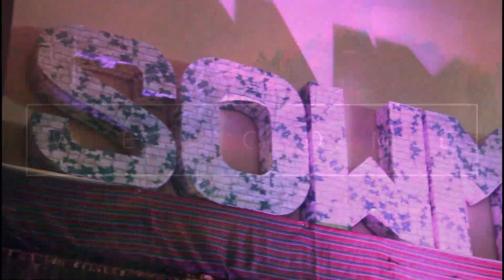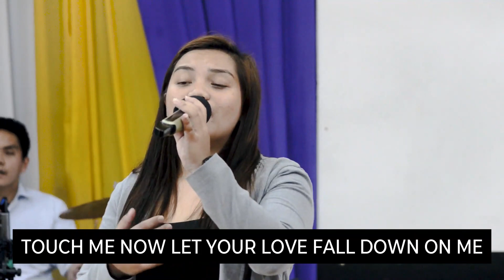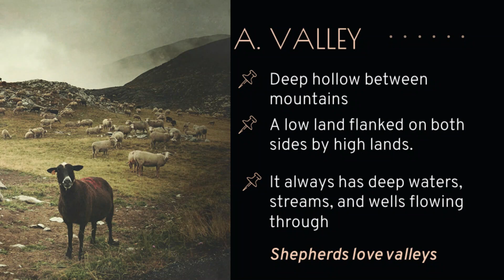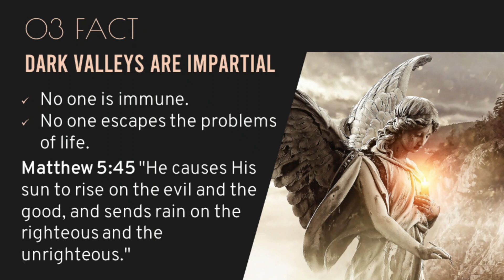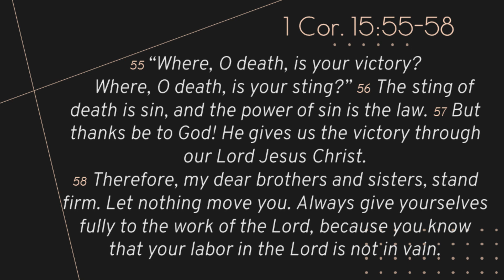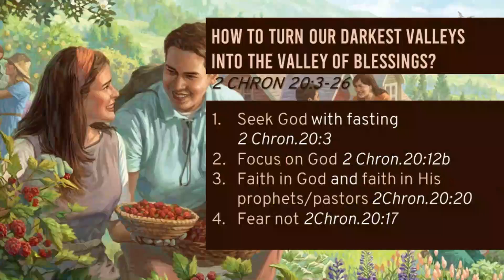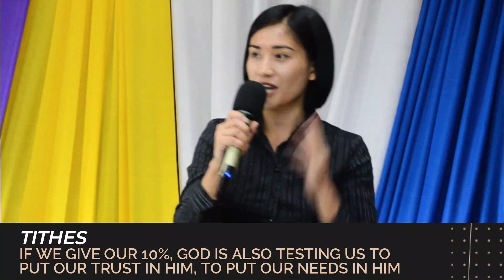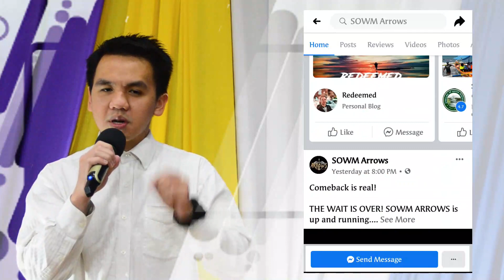PSALM 23 | Conquering the Valley of the Shadow of Death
Sunday Proper Service starts @10AM  | 2PM
Join us Church with Pastor William for our New Series,

Thanks for Joining, God Bless you all.